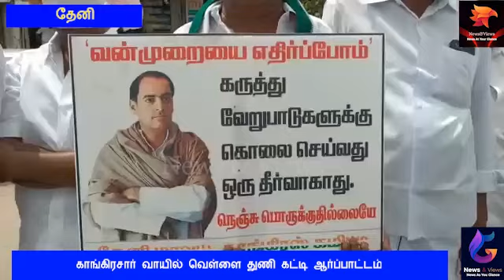காங்கிரசார் வாயில் வெள்ளை துணி கட்டி ஆர்ப்பாட்டம்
தேனி பழைய பேருந்து நிலையம் அருகே தேனி மாவட்ட காங்கிரஸ் கட்சி சார்பில் மாவட்ட தலைவர் முருகேசன் தலைமையில்,உச்சநீதிமன்றம் பேரறிவாளனை விடுதலை செய்ததற்கு எதிர்ப்பு தெரிவித்து கருத்து வேறுபாடுகளுக்கு கொலை செய்வது தீர்வாகாது என்ற பதாகைகளை கையில் ஏந்தியவாறு வாயில் வெள்ளை துணி கட்டி போராட்டம் நடைபெற்றது இந்த போராட்டத்தில் தேனி மாவட்ட காங்கிரஸ் கட்சியின் மாவட்ட நகர ஒன்றிய நிர்வாகிகள் மகளிர் அணியினர் மற்றும் காங்கிரஸ் தொண்டர்கள் உள்ளிட்ட நூற்றுக்கும் மேற்பட்டோர் கலந்துகொண்டு ஆர்ப்பாட்டத்தில் ஈடுபட்டனர்